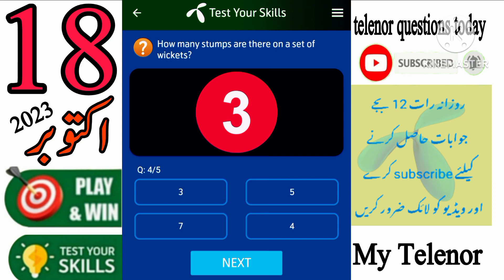18 October 2023 Questions and Answers | My Telenor Today Questions | Telenor Questions Today Quiz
today skills
today telenor

18 october 2023 my telenor
18 october 2023 telenor
18 october telenor quiz
18 octobe quiz
18 october telenor
18 october telenor quiz